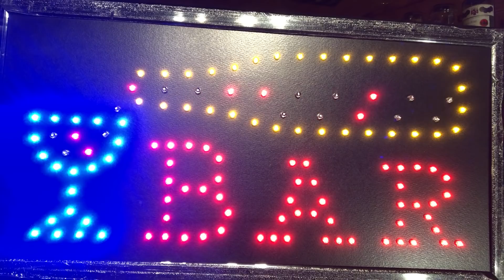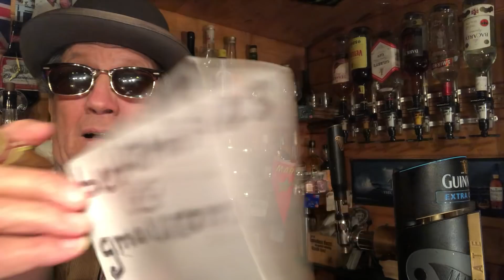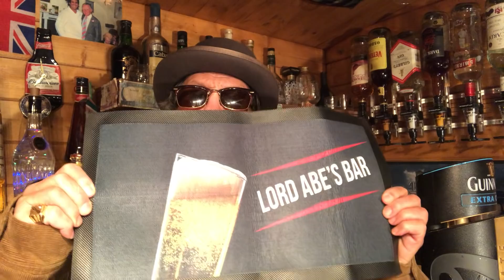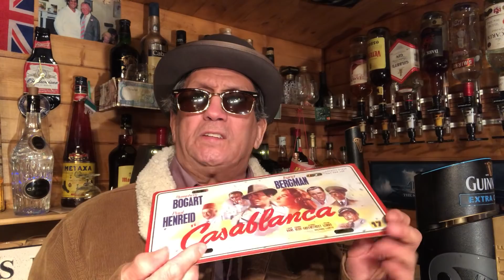فين وزير الشغل و وزير الحقوق؟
Adults only  and  المقدم ، القايد والوالي